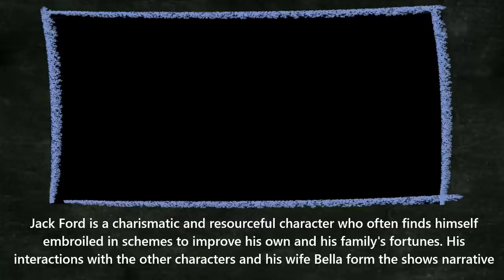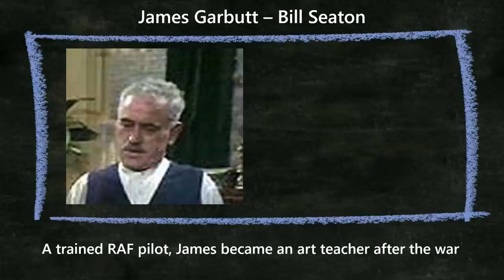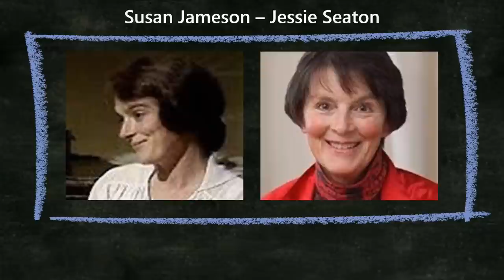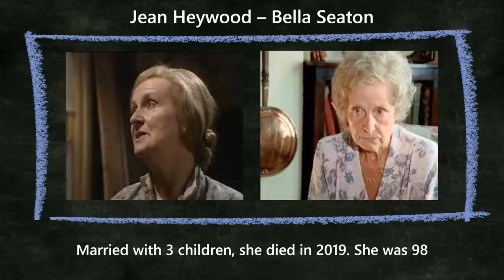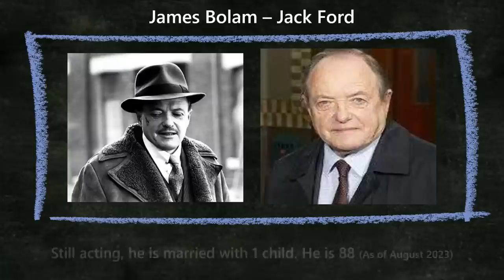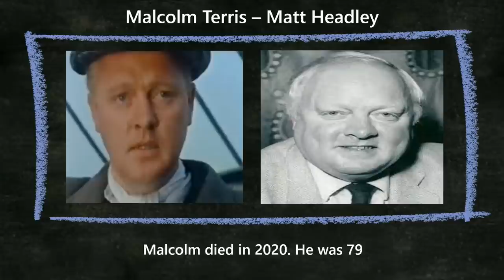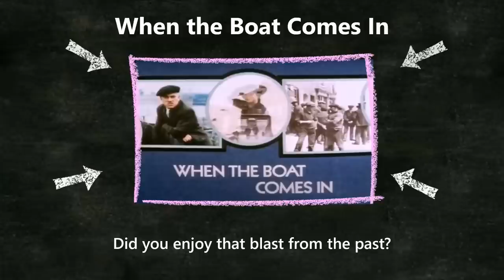British TV Drama: When the Boat Comes In - Where are they now?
Back to the mid 1970's now and the BBC1 drama series; When the Boat Comes In. We take a brief look back at the series and some of the main cast and ask. Where are they now?